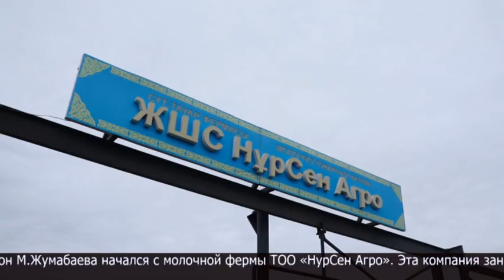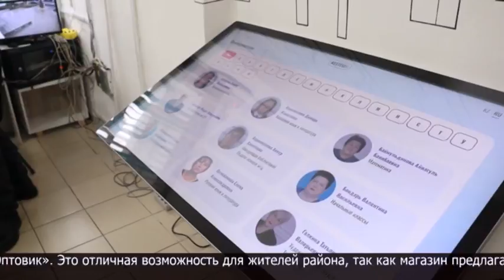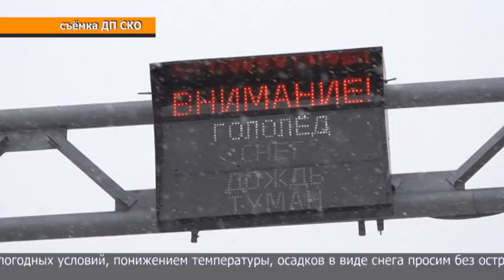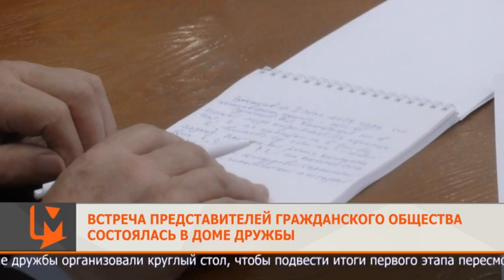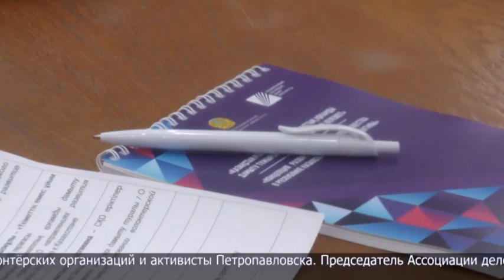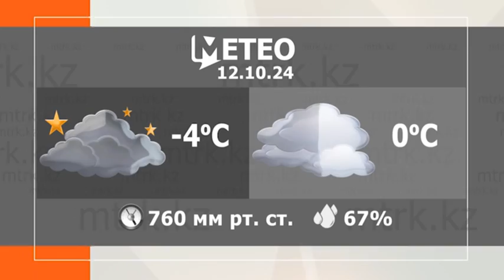Новости МТРК 11.10.2024